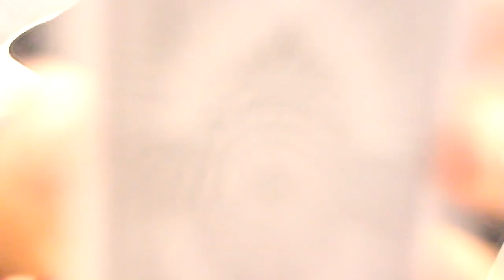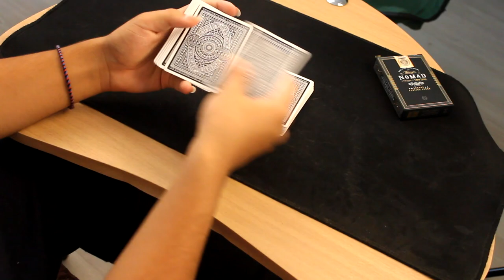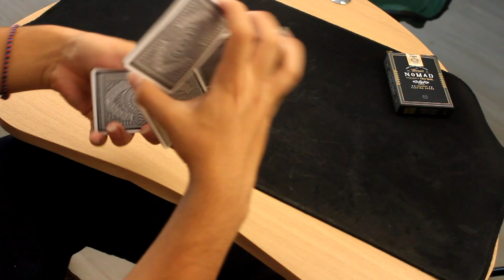ETKİLEYİCİ KART NUMARASI - BİDDLE TRİCK - Nasıl Yapılır ?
Bugünkü videoda en sevdiğim numaralardan  biri olan Biddle Trick'in nasıl yapılcağını anlatan bir video çektim. Zamanında çok ünlü olan bu hareket Chriss Angel ,David Blaine gibi ünlü sihirbazlar tarafından da yapılmıştı. Umarım beğendiğiniz bir video olmuştur yapamadığınız bir kısım olursa bana İnstagram adresimden ulaşabilirsiniz : D